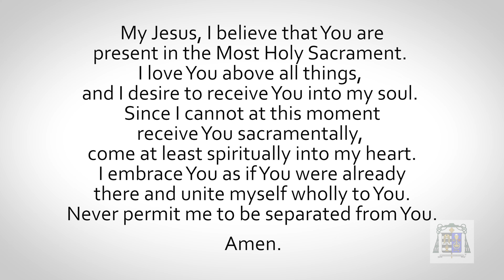Spiritually United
We’re used to attending Mass, receiving the Holy Eucharist. What do we do when we are not able to be physically present? We can offer a spiritual communion at the time when we might otherwise be receiving Holy Communion.